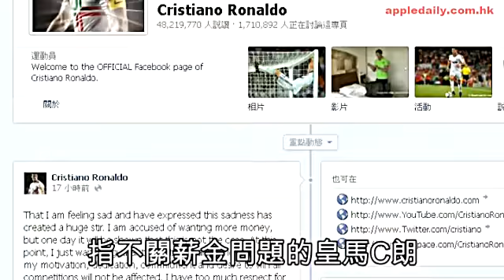法比仔無正選 扭晒計話唔like